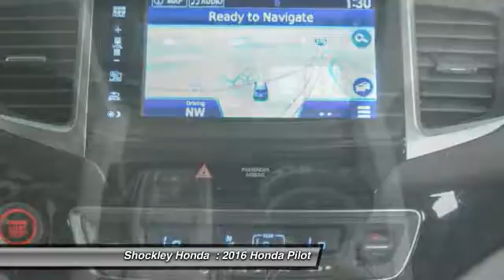2016 Honda Pilot Frederick MD 37476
2016 Honda Pilot AWD 4dr Elite w/RES & Navi

Shockley Honda
7400 Shockley Drive

You'll love this 2016 Honda Pilot. This is a car you'll want to take home. With 4 miles, it features Automatic transmission and an exterior color of Blue.